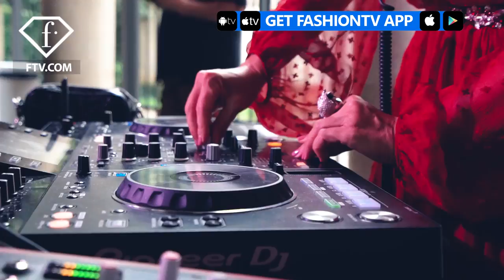Baldinini at Milan Fashion Week Spring/Summer 2019 | FashionTV | FTV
MILAN - Baldinini gave Milan Fashion Week a run for its money with the incredibly creative presentation of the Spring/Summer 2019 collection.